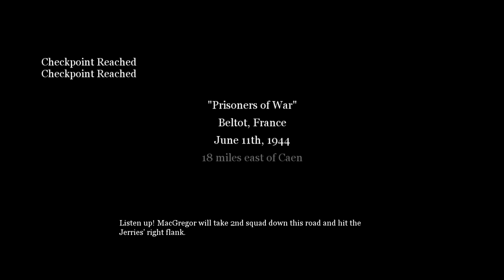Call of Duty 2 - Single Player Campaign Episode! #20 (Prisoners of War)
SOCIAL MEDIA 📺
MY GAMERTAGS 👾
MUSIC 🔈
Intro: ?
Outro: ?